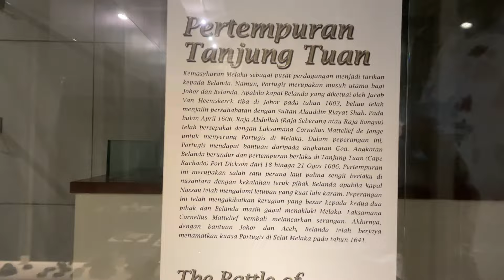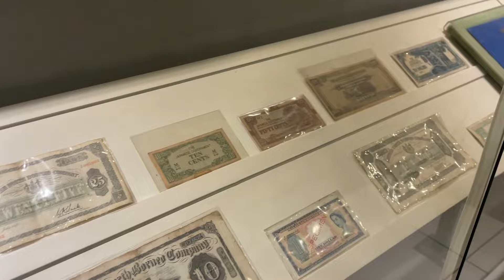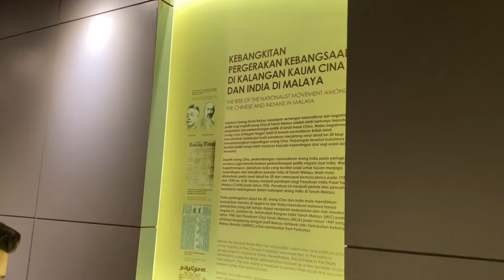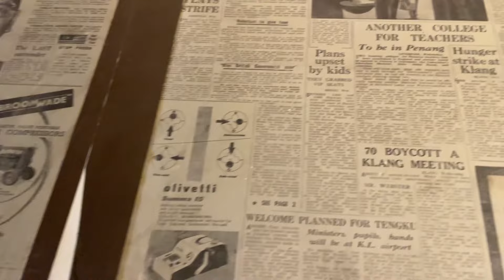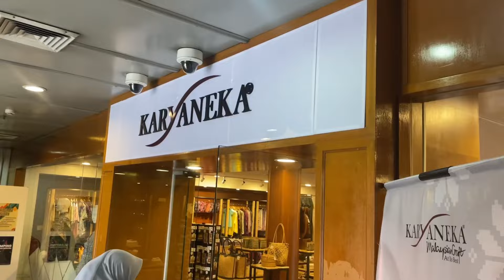Muzium Negara (Malaysia National Museum)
Muzium Negara terbahagi kepada Empat Galeri

Galeri A : Zaman Prasejarah
Galeri B: Zaman Kerajaan Melayu
Galeri C : Zaman Penjajahan
Galeri D : Zaman Malaysia Kini